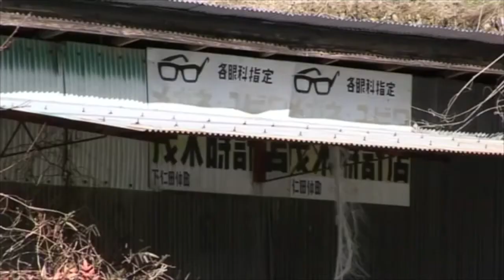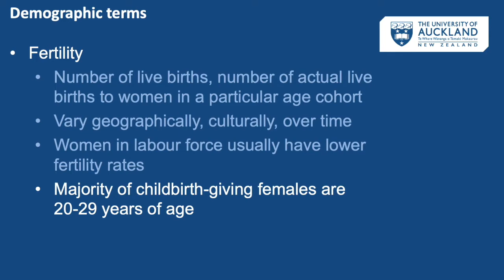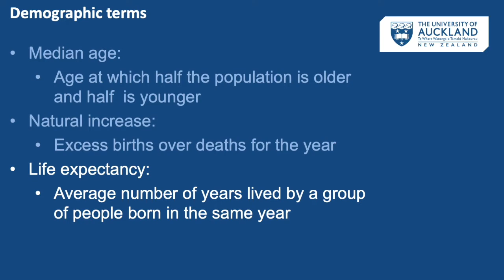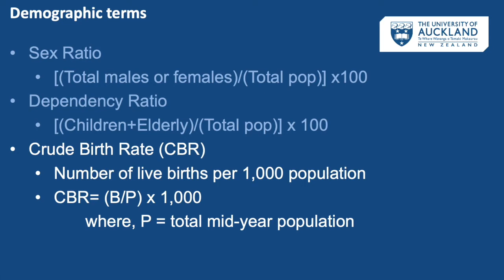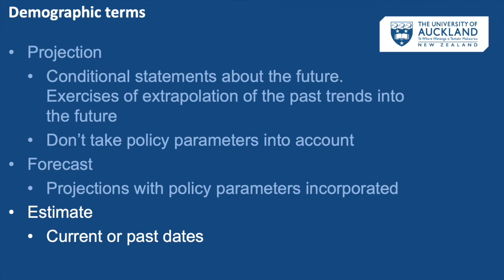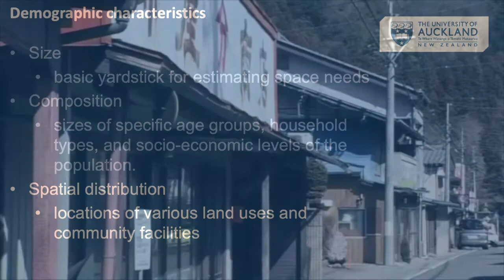UA 705 Lecture 3 Demography Part 2 Demographic Terms